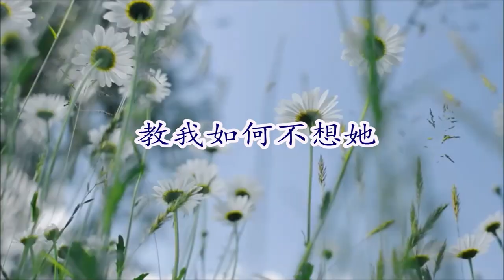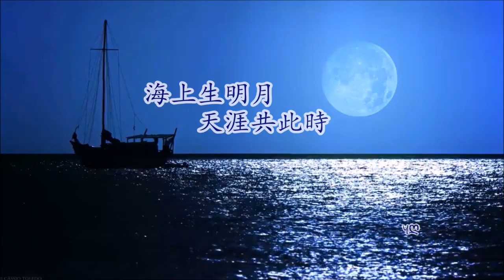翻唱「教我如何不想她」♪ღ【海上生明月 天涯共此時】Cover (第1&2節)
♪ 海上生明月 天涯共此時 中秋佳節平安快樂 ღ
Credits: Video File Retrieved from YouTube
作詞：劉半農
作曲：趙元任
歌曲創作於1926年，初刊於1928年，是語言學家、作曲家趙元任根據劉半農的詩作譜曲而成。作品在旋律上凸顯了民族風味，節奏處理上又具有吟誦詩詞的韻味，成為中國藝術歌曲的經典作品之一。

天上飄著些微雲，
地上吹著些微風。
啊！
微風吹動了我的頭發，
教我如何不想她？

月光戀愛著海洋，
海洋戀愛著月光。
啊！
這般蜜也似的銀夜。
教我如何不想她？

【水面落花慢慢流，
水底魚兒慢慢遊。
啊！
燕子你說些什麽話？
教我如何不想她？

枯樹在冷風裏搖，
野火在暮色中燒。
啊！
西天還有些兒殘霞，
教我如何不想她？】